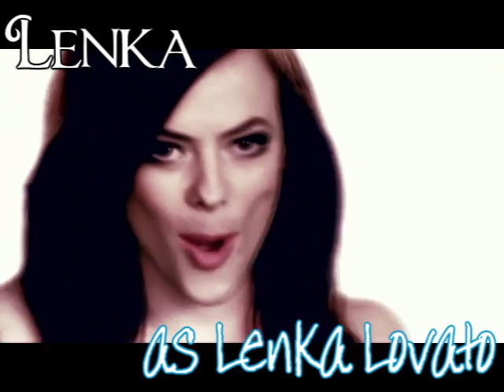Secret Valentine | Intro Request for PeaceLoveMusic2996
Hey, it's another intro request. :] I worked super hard on this one. It took forever! Haha, I hope this is okay. I couldn't find my Sonny With A Chance videos, so there aren't any Demi/Sterling clips. :]

xoxo Rachel